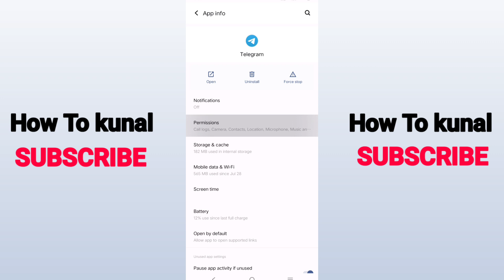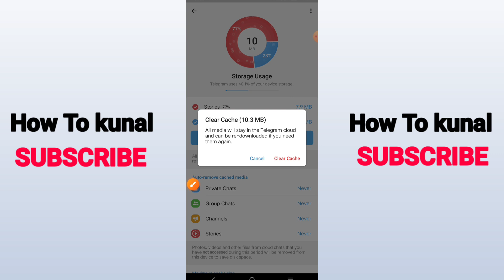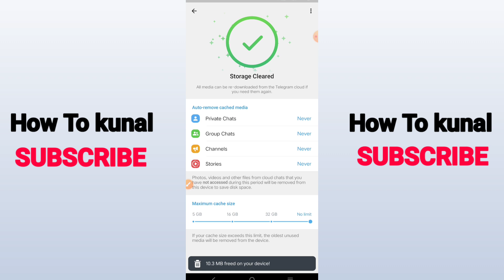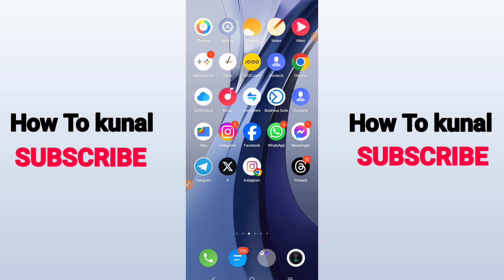How To Fix Telegram Blocked Channel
Here's how to fix telegram blocked channel android.